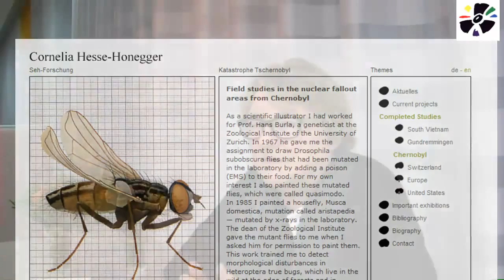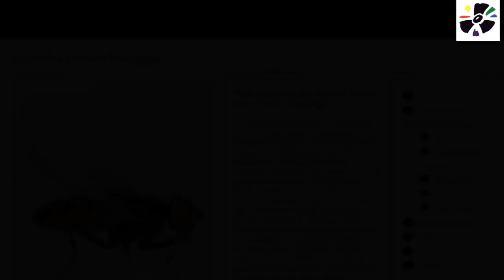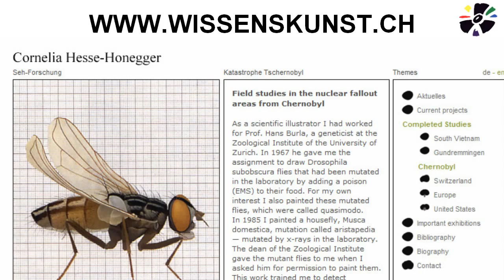Mrs Cornelia Hesse Honegger at Fukushima Symposium (03/042014)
- 8:22 minutes. Mrs. Cornelia Hesse-Honegger, collecting bugs since 1969, shows, how our world turned into something different. By low dose radiation emissions, from "safe" nuclear reactors. Also she speaks about a scandal happening now in Switzerland: Disposal of Nuclear Reactors by burning them in a plasma furnace! Will this be the model for the wordl? More from the Symposium Music at the end by Clayton Alpha, with permission